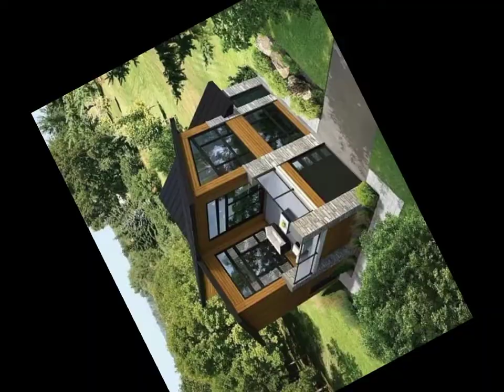35+ House Design Ideas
35+ House design ideas

Desclaimer:
No copy right infringement intended. This is for Designs Inspiration only. Credit to Project owner and photo owner. video is to inspired and motivate our viewer who love and dreams to have a simple and ideal house in the future...

For more vedio ideas:

concrete canopy
Magandang design ng Pinto sa bahay
concrete stairs
How to make concrete jamb with Moldura
House renovation
Living room design ideas